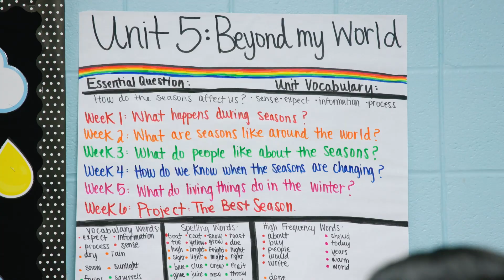Cynthia Williams Peters- SLPS Supporting School Leader of the Year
Cynthia Williams Peters, from Hickey Elementary, was awarded the SLPS Supporting School Leader of the Year.